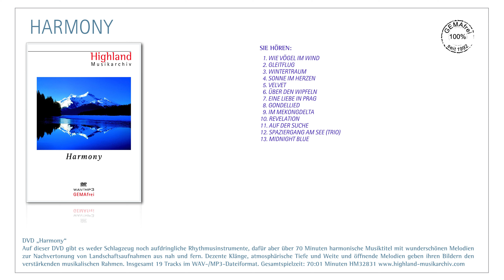GEMAfreie/AKMfreie/SUISAfreie Musik "Harmony"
„Harmony“
Auf dieser DVD gibt es weder Schlagzeug noch aufdringliche Rhythmusinstrumente, dafür aber über 70 Minuten harmonische Musiktitel mit wunderschönen Melodien zur Nachvertonung von Landschaftsaufnahmen aus nah und fern. Dezente Klänge, atmosphärische Tiefe und Weite und öffnende Melodien geben ihren Bildern den verstärkenden musikalischen Rahmen. Insgesamt 19 Tracks im WAV-/MP3-Dateiformat. Gesamtspielzeit: 70:01 Minuten HM32831